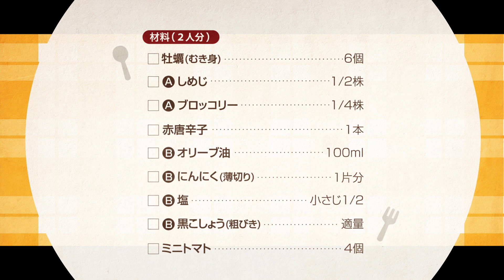240108 牡蠣のアヒージョ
「おいしeレシピカード」は、全国スーパーマーケット
契約店舗様で配布されているレシピカードです。